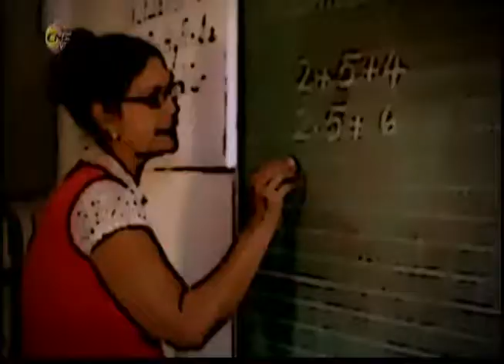Boletín Informativo (15 de agosto de 2019)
Titulares:
- Iniciaron presentaciones en Granma del Circo Nacional de Cuba
- Avanza en Granma construcción de sistema de Acueducto de Guisa